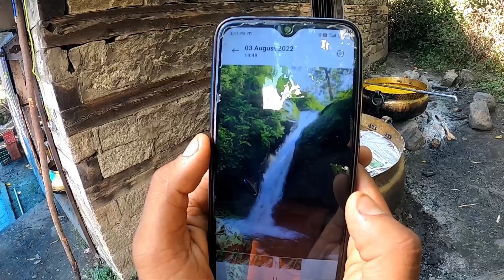सजला में जाप का दूसरा दिन कुछ ऐसा रहा || daily vlog || Vicky Acharya Vlogs